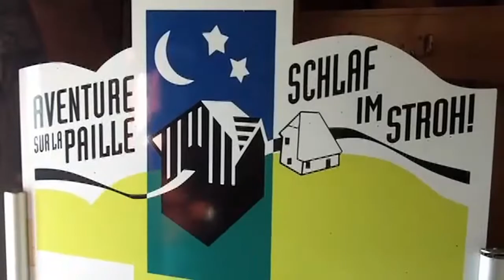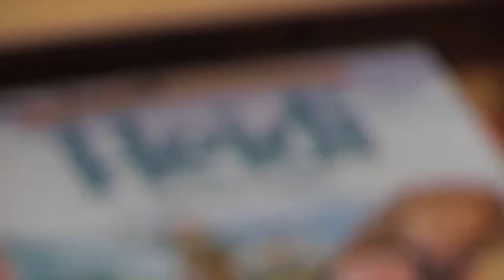Hittin' the Hay in a Swiss B&B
WSJ's Jeff Bush visits a B&B in rural Switzerland and finds it's a little more barn than he bargained for.